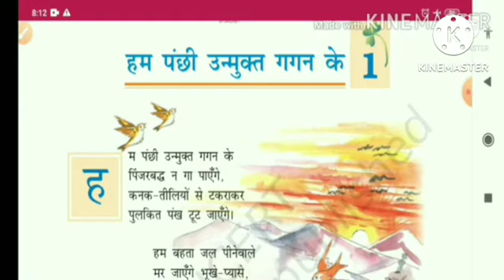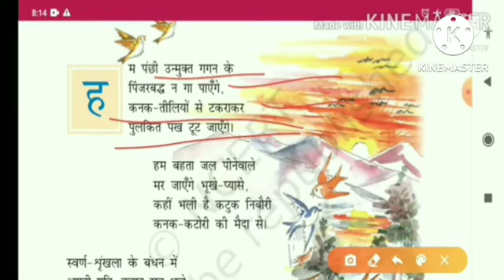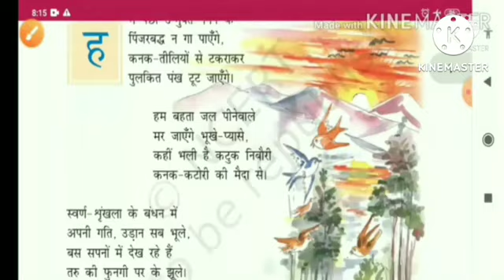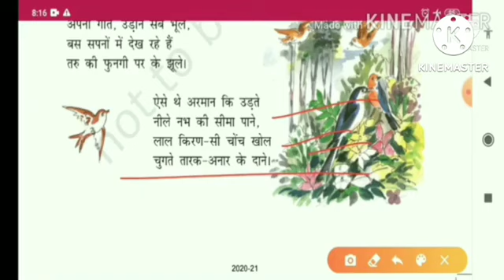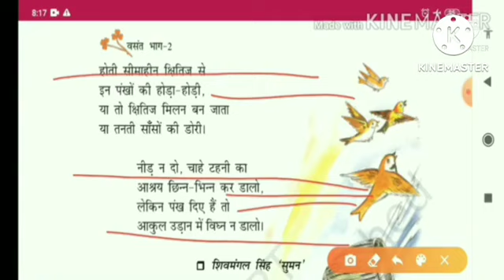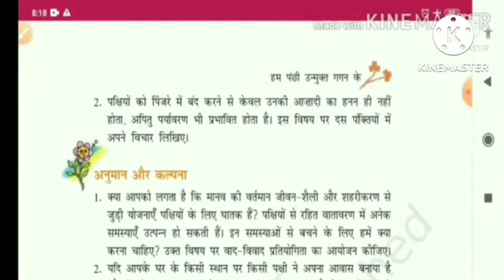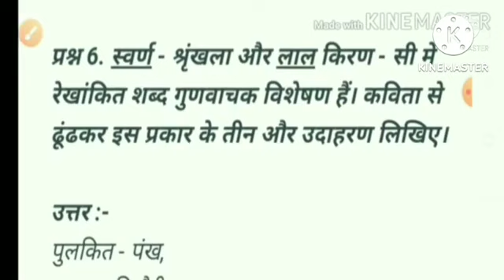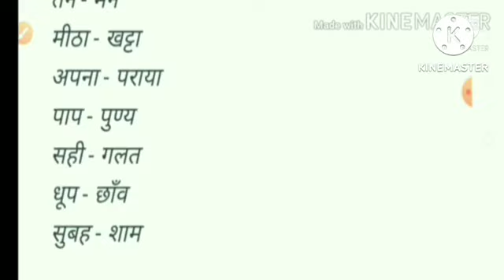हम पंछी उन्मुक्त गगन के Class 7 hindi chapter 1 question answer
हम पंछी उन्मुक्त गगन के Class 7 hindi chapter 1 question answer | Hindi class 7 chapter 1 question answer, hum panchhi unmukt gagan ke class 7 hindi chapter 1 explanation question answer, sudama juyal ncert